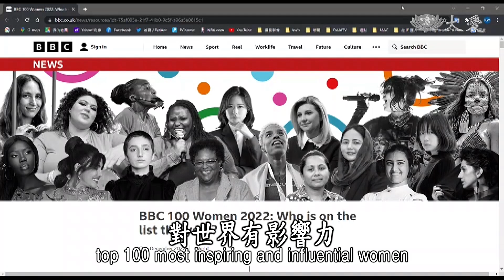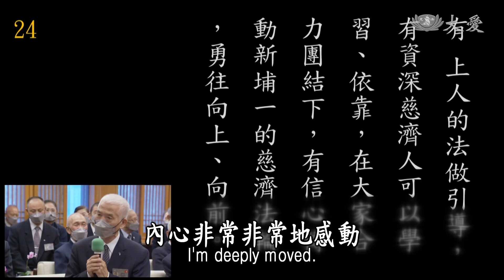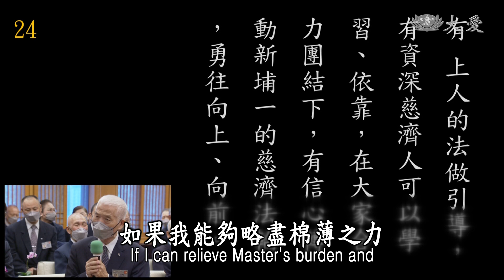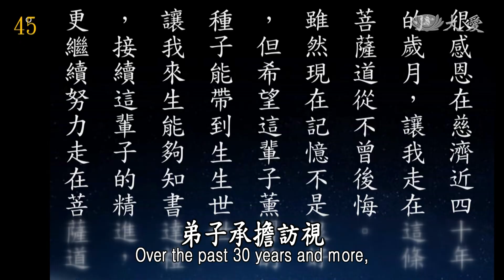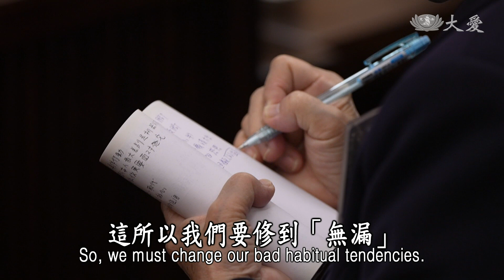Life Wisdom - Paving the Tzu Chi Path Generation After Generation (人間菩提 - 緣深傳承至無量)